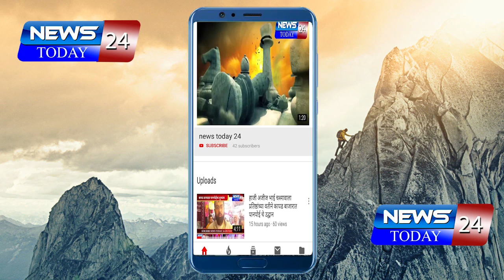नगर - जिल्ह्यात सारीचा पहिला बळी , कोपरगावच्या महिलेचा मृत्यू ; संपूर्ण परिसर केला सील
corona virus